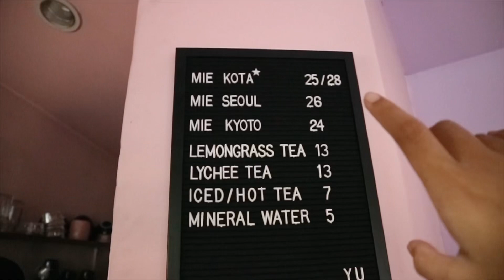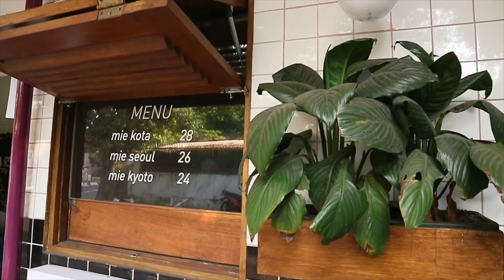TEMPAT NONGKRONG & FOTO INSTAGRAMABLE DI JOGJA ✨ | MIE & YU ✨🌈🍜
Hollaa semuanyaa , rekomendasi tempat nongkrong baru nih di Jogja , buat kalian yg orang jogja dan nyari referensi atau dari luar kota juga cuss nonton biar bisa sesuai budget dan ga nyesel  , review lengkapnya ada di video yaa!! selamat menontonn ✨✨

Kalo ada yg mau request cafe boleh yahh comment 👇🏻

TERIMAKASIH SEMUANYAA 🌈
luvv u all ❤️❤️

📍Mi & Yu